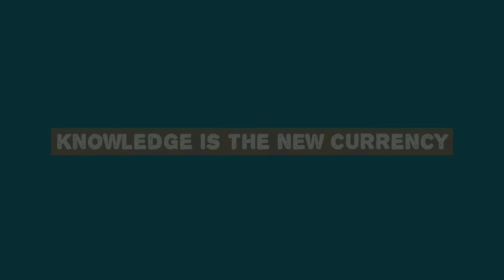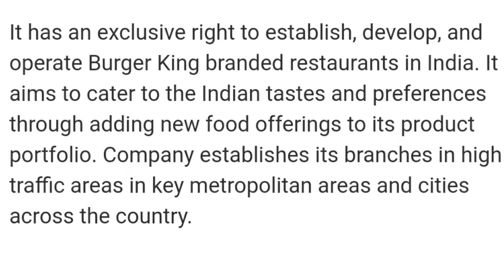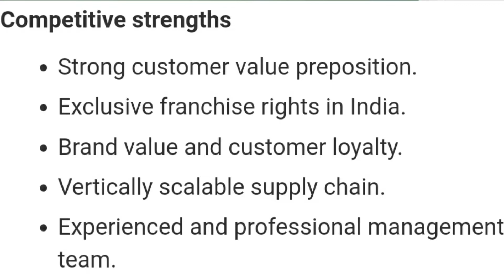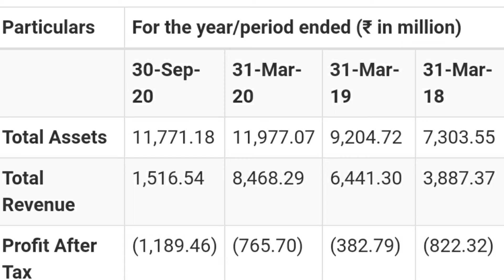BURGER KING LISTING GAINS. WHAT TO DO NEXT?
BURGER KING IPO DETAILS.

Join us on telegram- FINTECH GURUKUL📈📊

KITE BY ZERODHA से IPO भरें केवल 2 मिनट में | सबसे आसान तरीका लगाने IPO का

Start investing in mutual funds by using this app 5